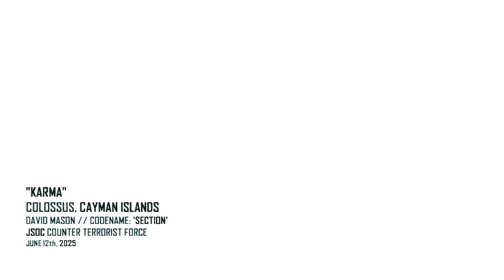Call of Duty Black Ops 2 Gameplay Walkthrough Part 12 - Campaign Mission 6 - Karma (BO2)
NEW Call of Duty Black Ops 2 Gameplay Walkthrough Part 12 includes Mission 6: Karma of the Black Ops 2 Campaign for Xbox 360, Playstation 3 and PC. This Black Ops 2 Gameplay Walkthrough will include a Review, all Missions and the Ending of the Single Player Campaign.